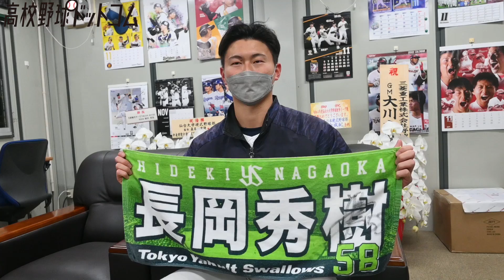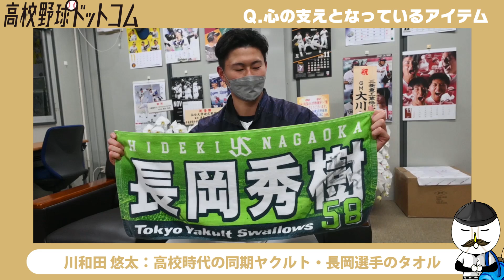【神宮大会出場】全面人工芝のグラウンドに室内練習場も！150キロ超えの逸材もいる仙台大学の練習に密着！